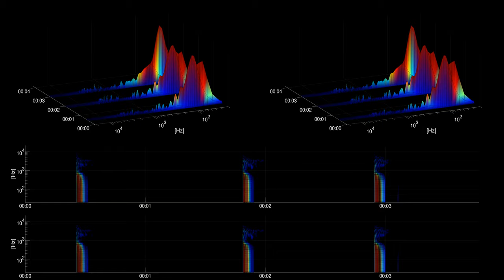[Free sound effect] Sports | Basketball Dribble Pavement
Title: Basketball Dribble Pavement
Category: Sports